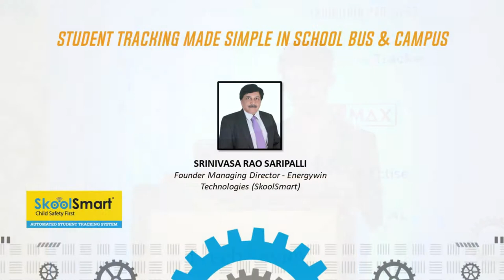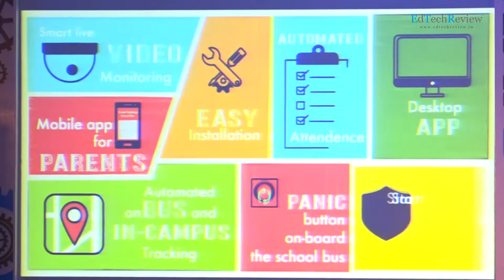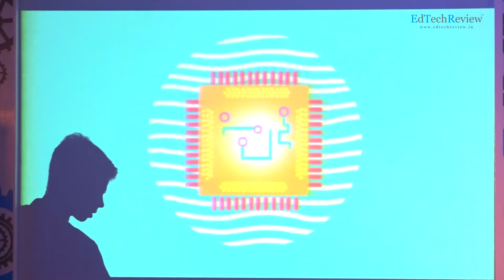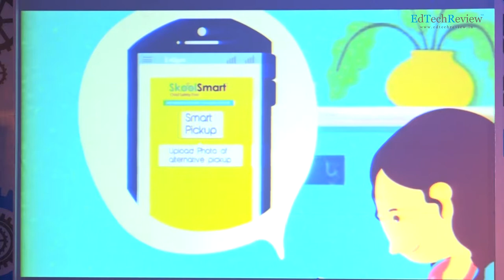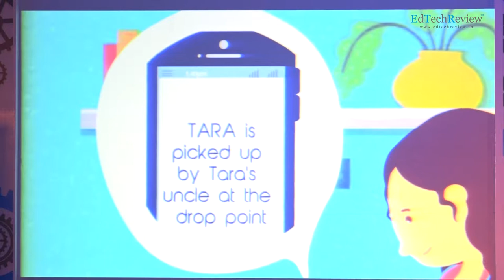Student Tracking Made Simple in School Bus & Campus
Student Tracking Made Simple in School Bus & Campus by SRINIVASA RAO SARIPALLI: Founder Managing Director
- Energywin Technologies(SkoolSmart)